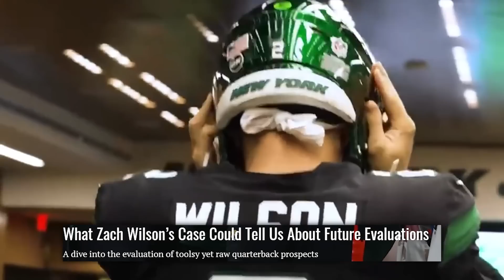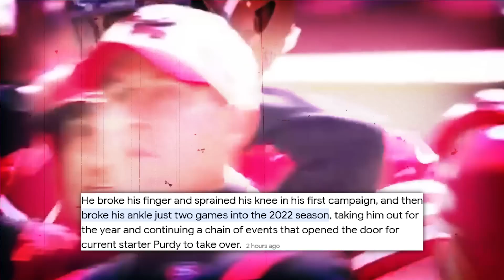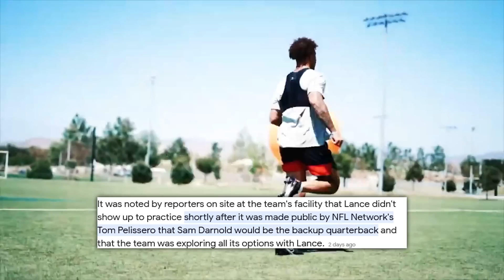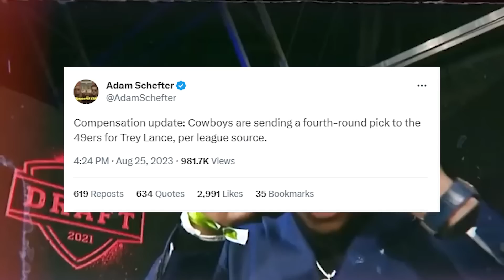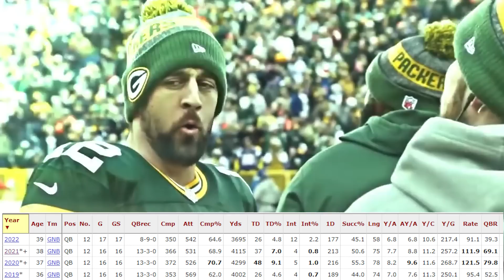THE SAN FRANCISCO 49ERS MADE A HORRIFIC MISTAKE